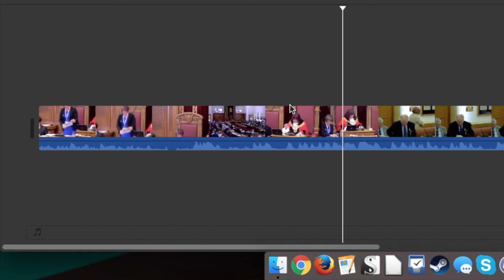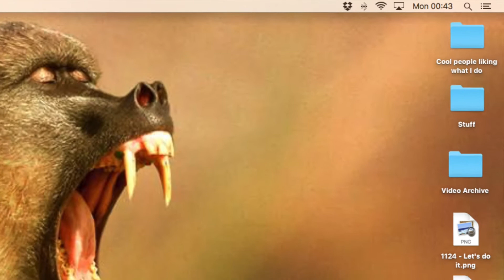How I Stay Motivated - The Zog #232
It's a short one today but it's a useful tip that may work for you.